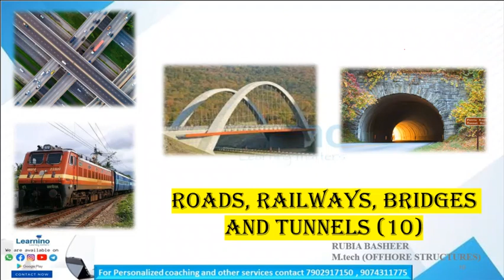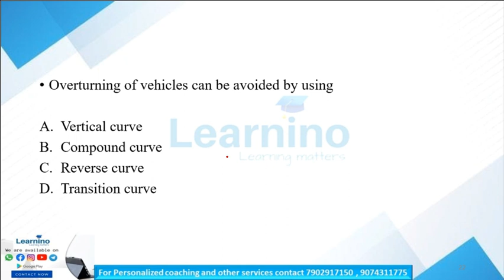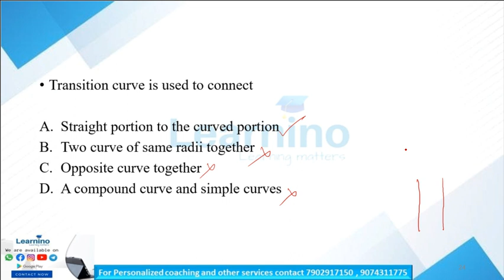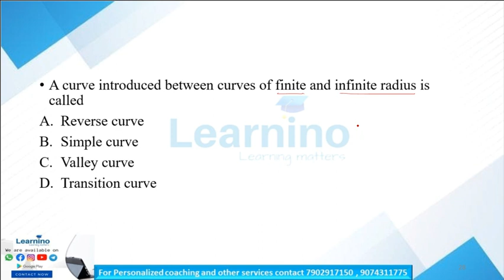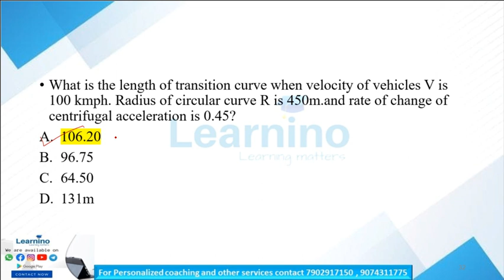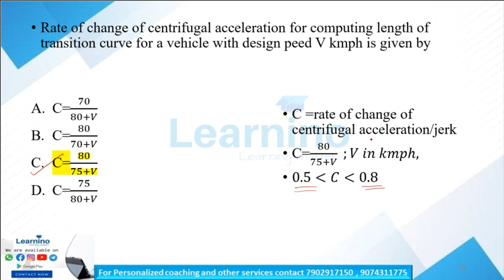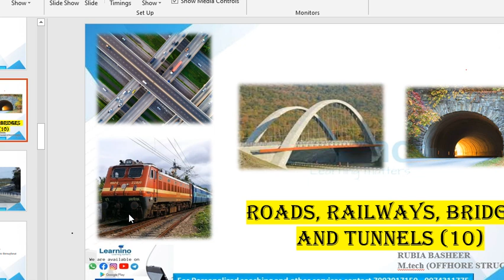JUNIOR INSTRUCTOR - DRAUGHTSMAN CIVIL MODULE - 6 MCQ 10 - TRANSITION CURVES